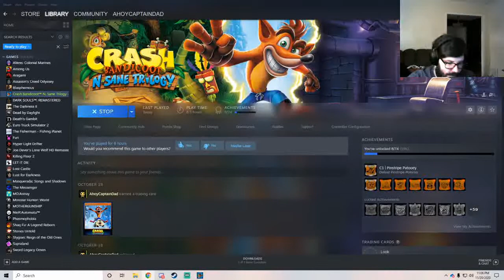FINISHING CRASH ONE - Crash Bandicoot N'Sane Trilogy - Part 3 (Stream 10/20/20)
Part Three of streaming Crash Bandicoot N. Sane Trilogy from 10/17/20

Publisher: Activision

“Portions of the materials used are trademarks and / or copyrighted works of Vicarious Visions. This material is not official and is not endorsed by Vicarious Visions.”